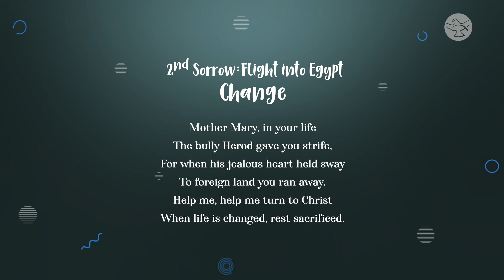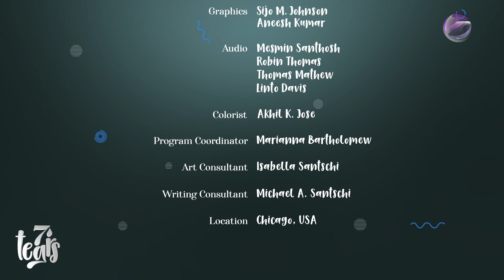Second Tear: The Flight into Egypt | 7 Tears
When running from King Herod to Egypt through the desert, the excruciating journey must have taken a toll on the Holy Family.  Reflect on the second tear of Mother on ‘7 Tears’ with SW Pals.